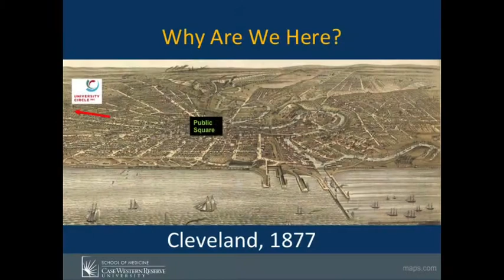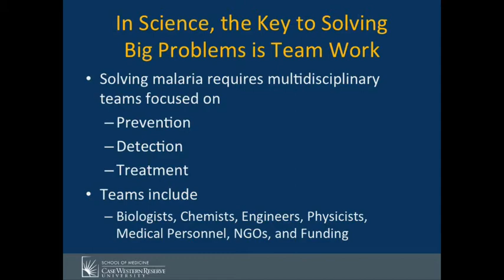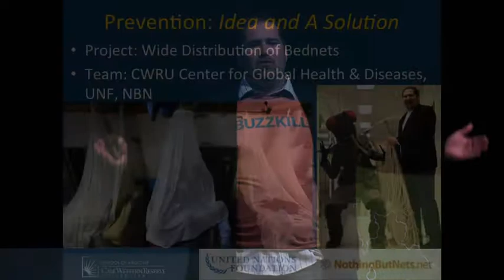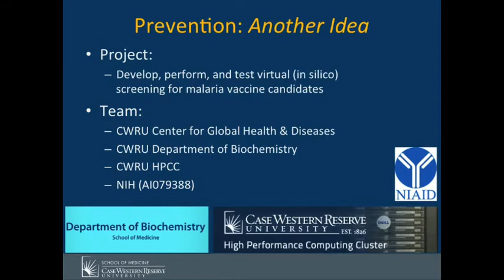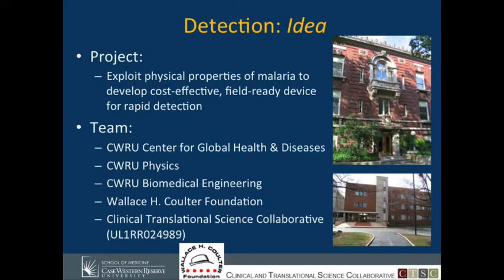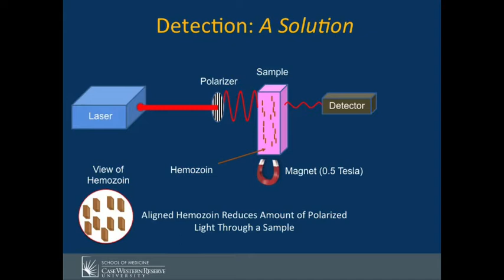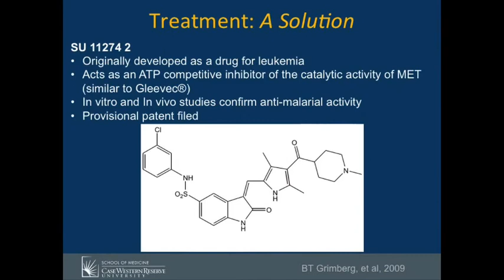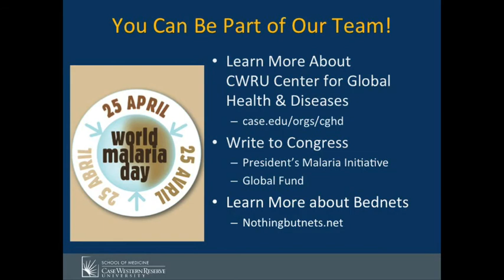How Malaria Has, and Is, Changing the World: Dr. Brian Grimberg at TEDxCLE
Dr. Brian Grimberg, an Assistant Professor of International Health at Case Western Reserve University School of Medicine, as Principal Investigator, leads an international team of researchers investigating treatment and prevention options for malaria at the School of Medicine's Center for Global Health & Diseases which is home to a National Institutes of Health (NIH) International Center of Excellence for Malaria Research -- one of only ten around the world. Perhaps surprising to many is the devastating damage malaria still reaps; it kills 1.2 million people annually and hampers the modernization of endemic countries
Dr. Grimberg's research is focused on the cell biology of malaria parasites.. Widespread drug resistance to current treamtments has further limited treatment opitons for those in need. This challenge drives the mission of Dr. Grimberg's lab, which focuses on screening traditionally used native t reatments (i.e., natural products) to develop new drugs to combat this infection. Additionally, he is working on the development of new antimalarial vaccines and rapid malaria diagnostics.
Dr. Grimberg is a Fellow of the Royal Society of Tropical Medicine & Hygiene and has received numerous awards including Excellence in Science, American Association for the Advancement of Science; Young Investigator Award, Great Lakes International Imaging & Flow Cytometry Association; Young Investigator Award, Honorable Mention, American Society of Tropical Medicine & Hygiene; andSuperior Merit Award for Efforts Above the Call of Duty, NIH.
A graduate of Cleveland's St. Ignatius High School, Dr. Grimberg received his bachelor's degree in biology from the Univeristy of Rochester. His undergraduate studies were followed by training at the NIH's National Institute of Allergy and Infectious Diseases. Dr. Grimberg earned his doctorate in biology from Wake Forest University. Prior to his academic appointment, Dr. Grimberg performed two National Research Service Awards sponsored post-doctoral fellowships in Geographic Medicine and Hematology at Case Western Reserve University and University Hospitals Case Medical Center.